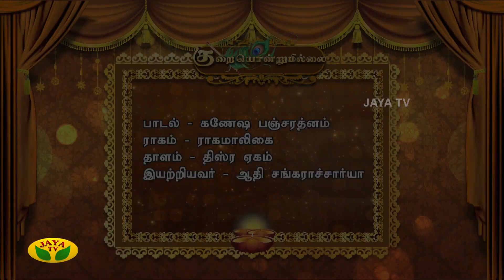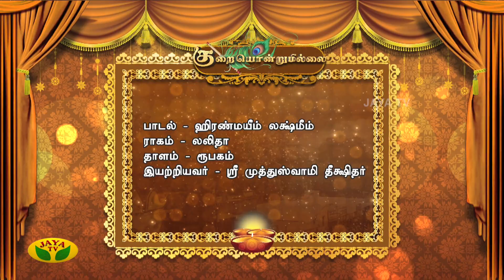Kurai Ondrum Illai | குறையொன்றுமில்லை | Vijayadasami Special | Jaya TV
Category Entertainment